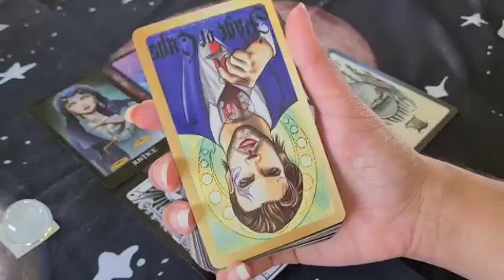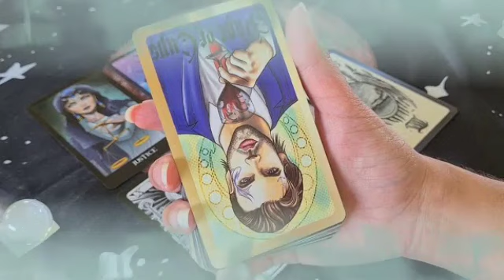برج الثور ♉ من 10 إلى 20 ماي 2023 // تنتصر علي السحر👌شخص سلبي🤫أنت و الحبيب دعم كبير جدا♥️